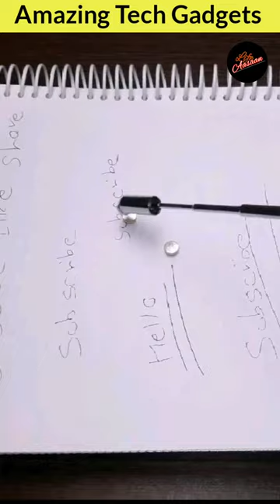Amazing Tech Gadgets | DFS 5 IN 1 MULTIPURPOSE ANTENNA PEN